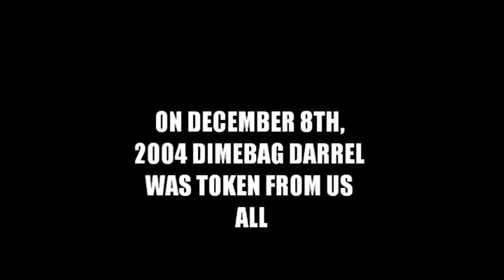dimebag's death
i know its a day early